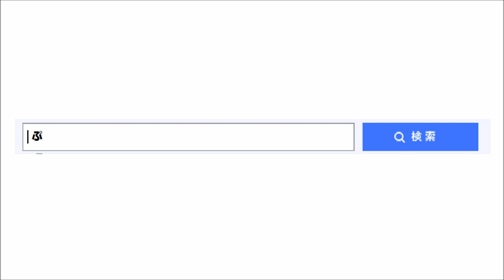2020年8月展示会プラフェスin浜松 プラレール前面展望 高架レイアウト編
2020年8月展示会プラフェスin浜松
プラレール高架レイアウトの前面展望です。
▼協力▼
浜松南伊場プラきっずくらぶ